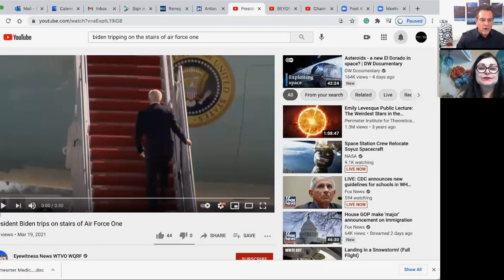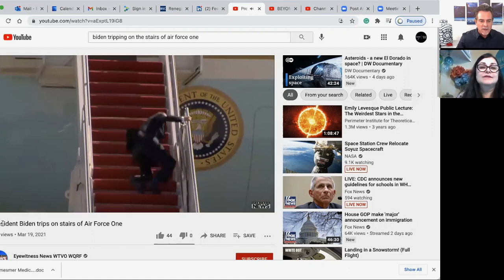Beyond #94: Human Trafficking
Kelly Galindo is an American actress, director, and producer. Her work has spanned decades in television, theater, and film.  She is currently in post-production for her first directorial feature documentary 26 Seconds, which is based on the horrific sex trade. The documentary is driven by her passion for giving a voice to the victimized children. For the past four years, she has produced and directed 26 Seconds​; her mission of exposing these atrocities has taken her around the world. Kelly highlights the nonprofit organizations that have actively stepped forward to do something about it. In addition, Kelly balances her directing and acting careers while passing her craft onto future generations of students as a professor at Dodge College of Film and Media Arts of Chapman University. She has also taught at UCLA's School of Theater, Film, and Television and at Orange County School of the Arts. Kelly is also a proud lifetime member of the Actors Studio.